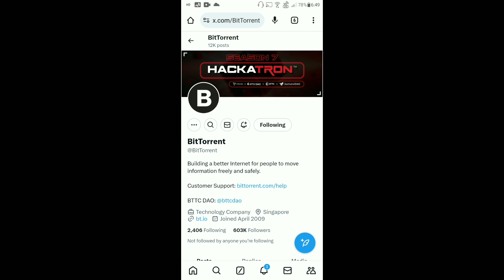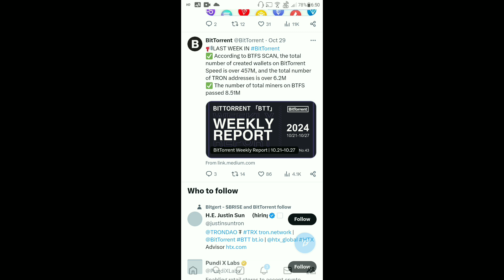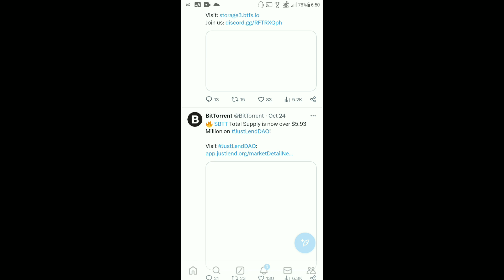BitTorrent Coin Today News | BTTC Coin ₹1 Possible | BitTorrent Coin Burning | Price Prediction